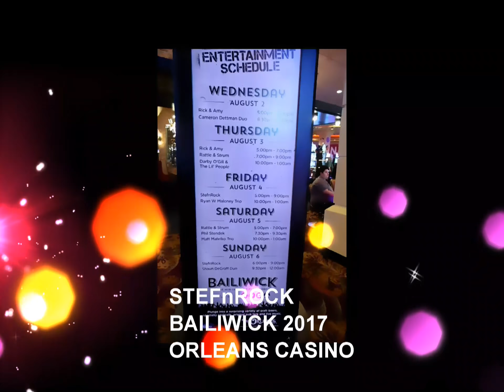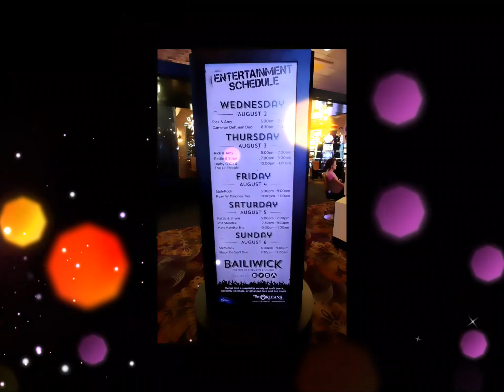STEFnROCK BAILIWICK ORLEANS CASINO 2017